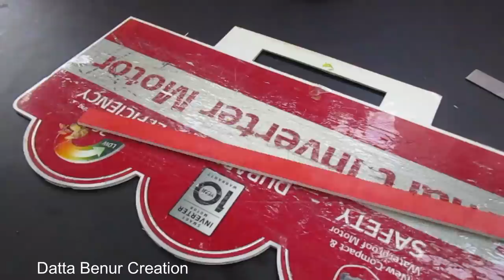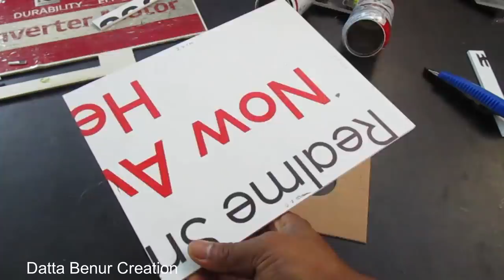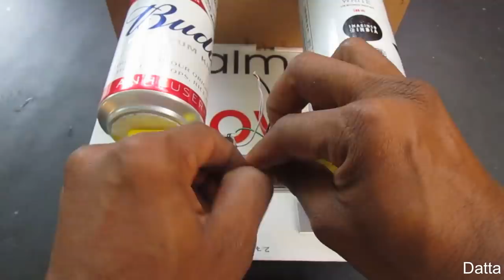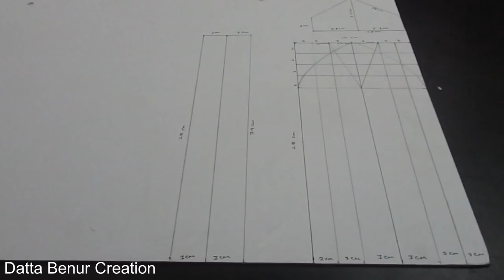4 Amazing diy toys - 4 Amazing DIY Toys things you can do at Home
Learn - 4 Amazing DIY Toys things you can do at Home - Easy Ways

12V DC GEAR MOTOR 30 RPM
12V DC GEAR MOTOR 60 RPM
100 RPM
1000 RPM
12 Volt LED Light =

Sunboard Sheet
2mm Thickness =
5 mm Thickness =

Battry
9V Rechargeable Battery 300 Mah Ni-Mh =
12 Volt Battery Charger =
Electric Soldering Iron =
9v battery connectors 10 pcs =